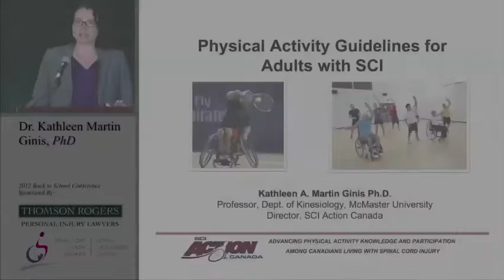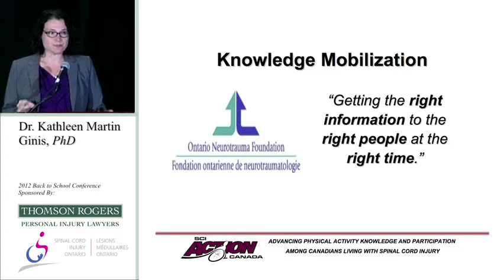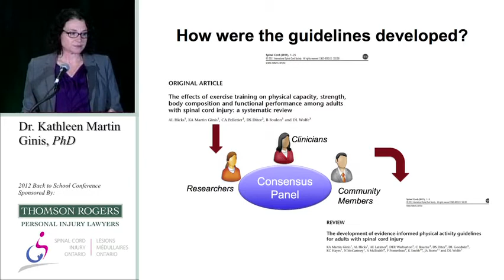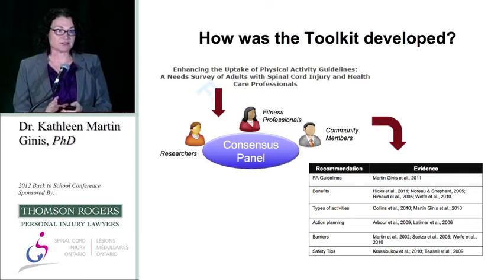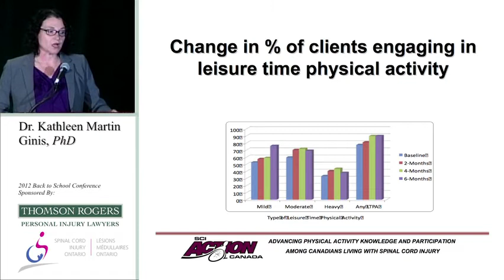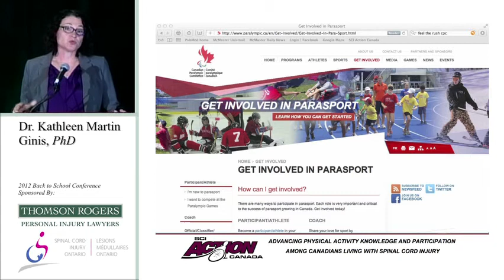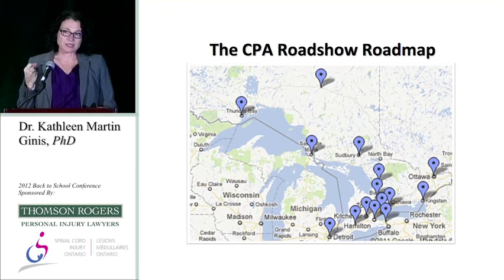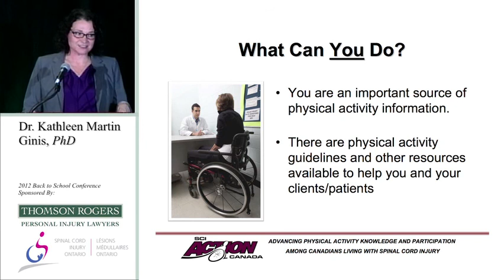Physical Activity Guidelines for Adults with SCI Presented by Dr. Kathleen Martin Ginis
Presented by Dr. Kathleen Martin Ginis, PhD.
Professor - Department of Kinesiology, McMaster University
Director -- SCI Action Canada.
This presentation addresses the physical activity barriers for adults with spinal cord injuries. Dr. Kathleen Martin Ginis introduces a Physical Activity Guidelines booklet for persons with spinal cord injuries. It answers the questions of: how often is physical activity needed; and for how long.